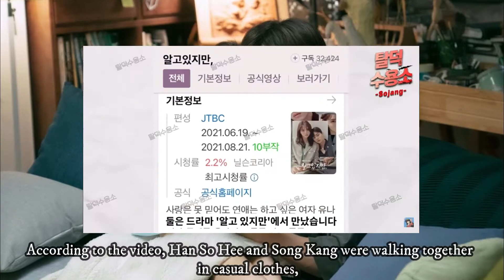Han So Hee and Song Kang Rumored to be Dating, Moon Sang Min Gives Clarification and Truth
Rumors of a romantic relationship between actress Han So Hee and actor Song Kang have resurfaced after a photo purportedly showing the two on a date went viral.
On June 18, 2022, a photo that appeared to be of Han So Hee and Song Kang with the caption 'on a date' went viral on social media and YouTube.